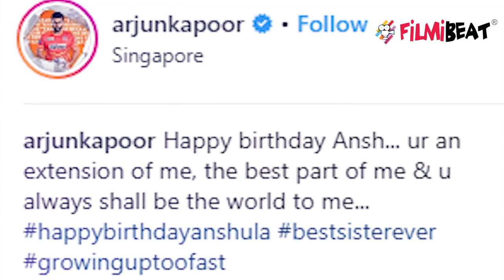Jhanvi Kapoor celebrates Anshula's Birthday with Khushi Kapoor & Arjun Kapoor in Singapore FilmiBeat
Jhanvi Kapoor celebrates Anshula's Birthday with Khushi Kapoor and Arjun Kapoor in Singapore. Anshula is enjoying a much-needed holiday in Singapore with her father Boney Kapoor and sisters Jhanvi Kapoor and Khushi Kapoor. Buzz is that Jhanvi and Khushi have planned a special surprise for Anshula on her birthday.